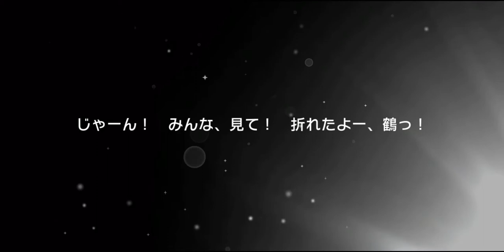【バンドリ！ / 뱅드림!】I'm Back! / 21차 드림페스 60연 가챠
0:33 ★4 [불타는 붉은 빛과 달려라] 마스킹
0:45 ★4 [비치는 그 얼굴이] 우시고메 리미
0:54 ★4 [bright night road] 마츠바라 카논
1:03 ★4 [Find your voice!] 츠루마키 코코로
1:12 ★3 [그것은 세상을 피하는 일시적인 형태] 세타 카오루

1:23 60연 가챠

* Profile *
- スクフェス : 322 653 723 (Japan) / 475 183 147 (Global)
- スクスタ : 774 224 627 (Japan) / 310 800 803 (Global)
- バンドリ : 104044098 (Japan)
- グルミク : 2vvF5pb7 (Japan)